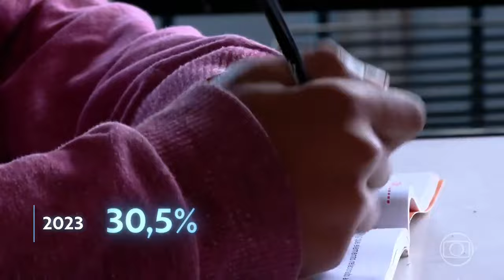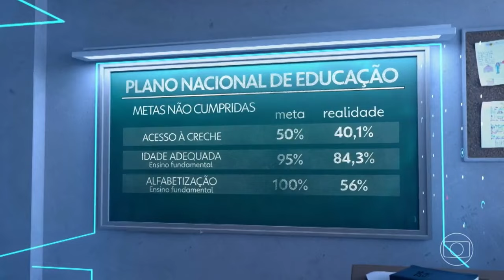Plano Nacional de Educação chega ao fim sem conseguir cumprir 90% das metas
De acordo com Balanço do PNE 2024 da Campanha Nacional pelo Direito à Educação, apenas quatro das 20 metas foram cumpridas e, mesmo assim, parcialmente.

"A gente pode ter o melhor Plano Nacional de Educação do mundo, e a gente espera continuar tendo um Plano como boa referência, mas a gente não vai cumpri-lo se a gente não tiver uma agenda econômica que seja alinhada à garantia de financiamento pros direitos sociais, ou seja, para o direito à educação, por exemplo", diz Andressa Pellanda, coordenadora geral da Campanha.